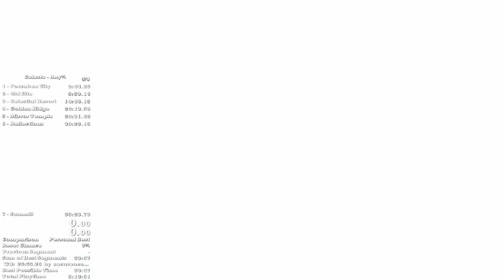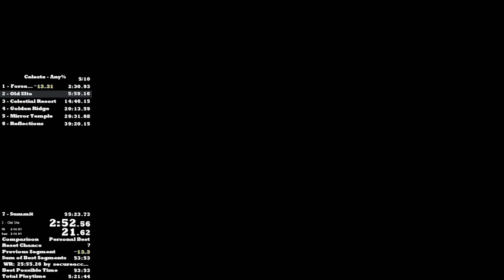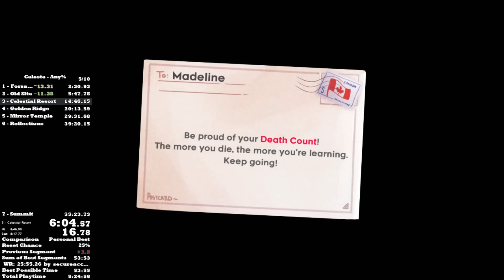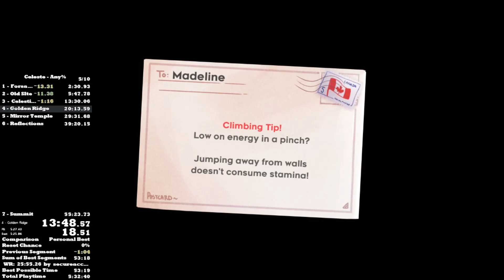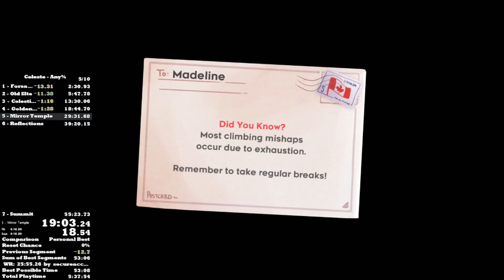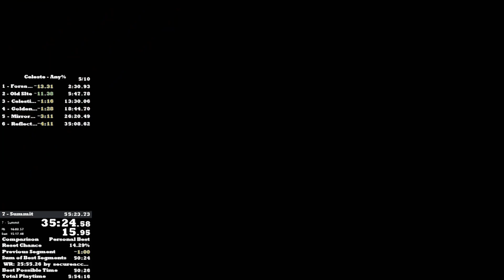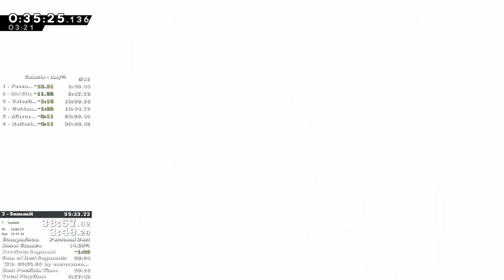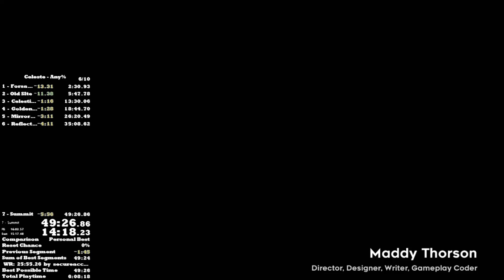Celeste Any% - 45:32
Jump from 51:xx lol, goldens seem to be pretty good practice for any%